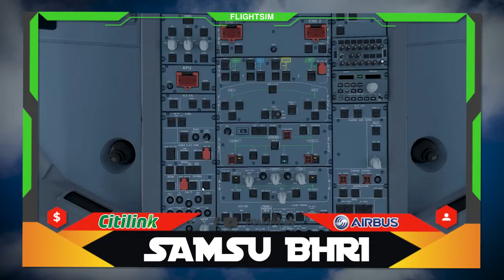CITILINK A330Neo Denpasar to Makassar FULL FLIGHT COCKPITVIEW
Windows Game Simulator Pesawat Terbaik. Nama Game Prepard3D V4.5+ Addons